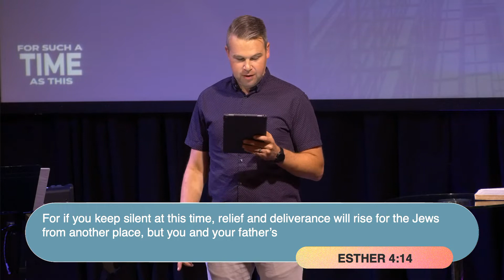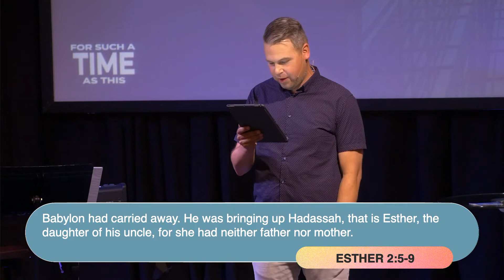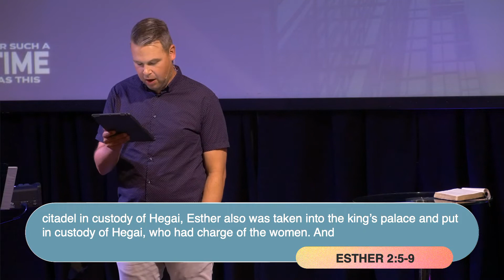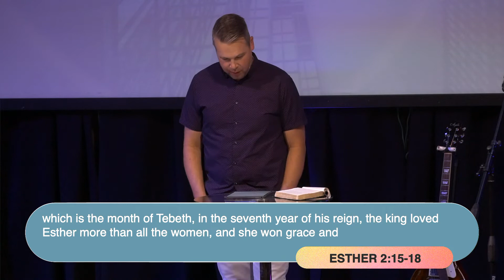Esther Becomes Queen - Pastor Paul Risdall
Pastor Paul started a new series this week called For Such A Time As This! He will be preaching through the book of Esther.

We are a small church located West of the Twin Cities. We are focused on helping people find a real relationship with Jesus Christ through a relationship with God, a healthy Christian community, and living purposely on mission.